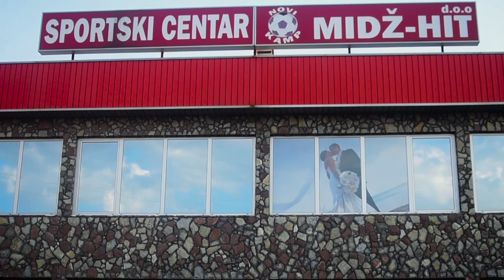Svadba Aldina & Mustafa - 23.07.2017.